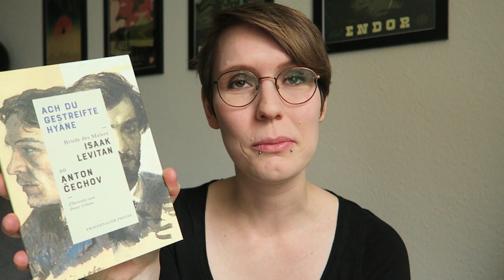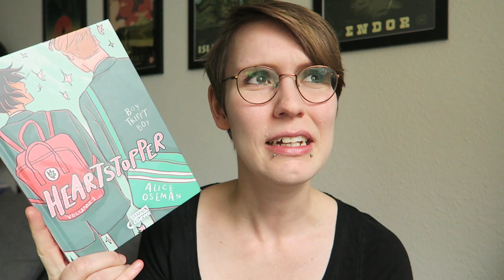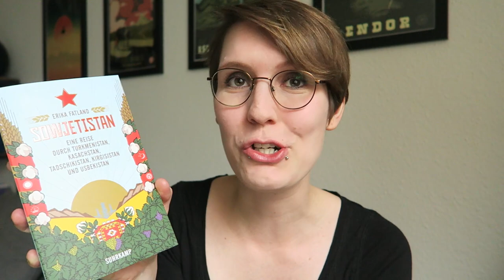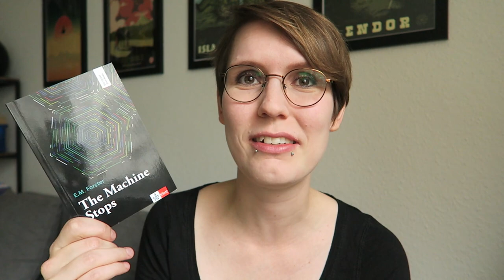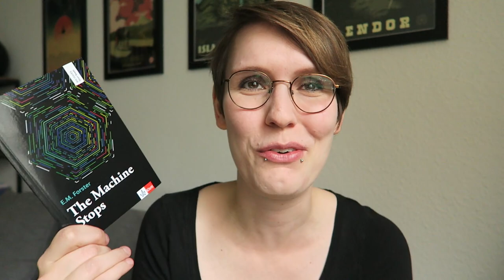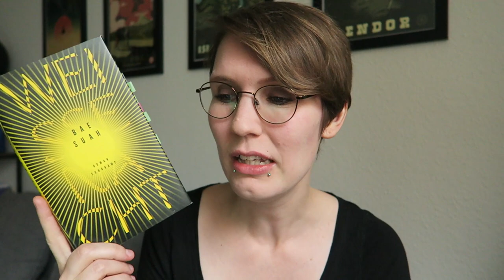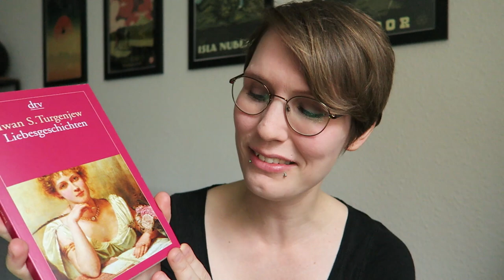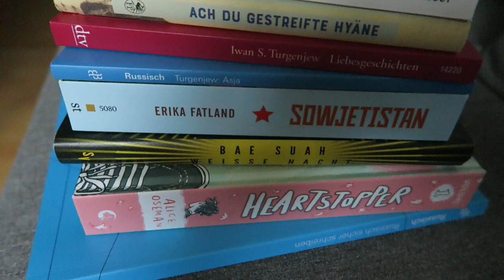NEUZUGÄNGE | Weihnachten / Dezember 2021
ich hoffe, ihr seid gut ins Neue Jahr gestartet!
Im Dezember und speziell an Weihnachten zogen ein paar mehr Bücher bei mir ein, die ich in diesem Neuzugänge-Video kurz bespreche. :)

Kostenloses AUDIBLE-Probeabo

Vielen Dank an meine monatlichen Unterstützer*innen:
- Ansgar Kr., Mischa K., Karsten Kr., Rüdiger H. ♥

Die besprochenen Bücher und Zeitstempel:

00:00 INTRO
00:49 ♦ Anton Tschechow - Sämtliche Einakter *
01:44 ♦ Ach du gestreifte Hyäne. Briefe des Malers Isaak Levitan an Anton Cechov *
02:39 ♦ Alice Oseman - Heartstopper Bd. 1 * (R)
03:35 ♦ Erika Fatland - Sowjetistan *
05:18 ♦ E. M. Forster - The Machine Stops *
06:34 ♦ Bae Suah - Weiße Nacht *
08:15 ♦ Russisch sicher schreiben *
08:44 ♦ Iwan Turgenjew - Asja *
09:00 ♦ Iwan Turgenjew - Liebesgeschichten *
10:00 OUTRO

(R) = Bei diesen Büchern handelt es sich um kostenlose Rezensionsexemplare.